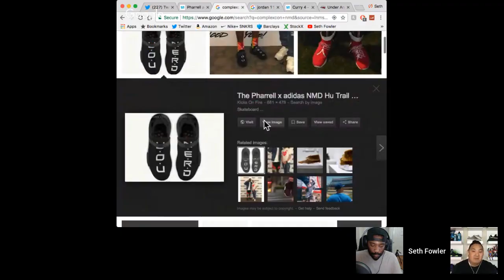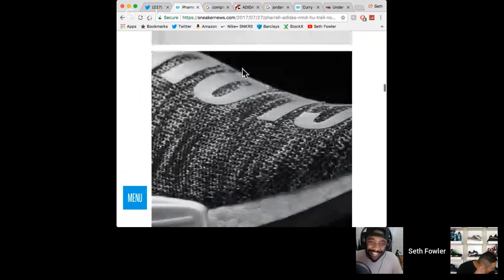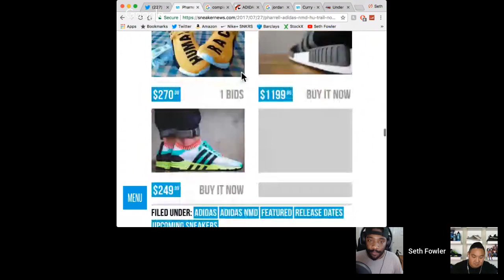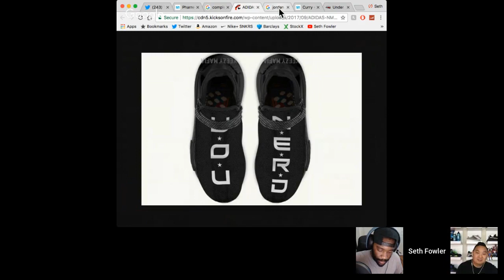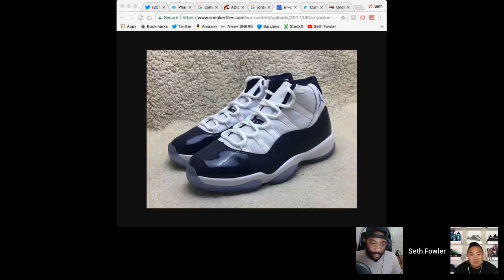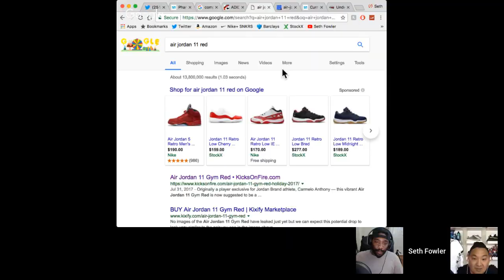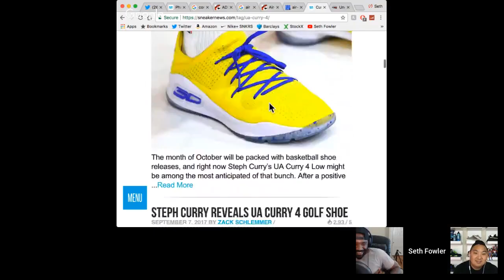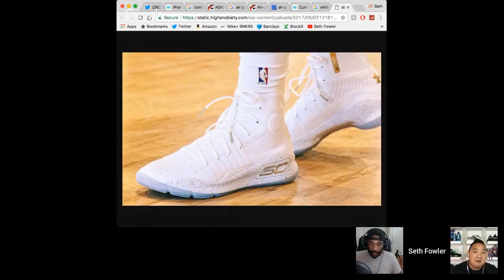HESKICKS TALKS ADIDAS, JORDAN AND THE DIRECTION OF SNEAKER DESIGN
SNEAKERS THROUGH YOUR SPEAKERS the LIVE podcast welcomes today's guest HesKicks!

Tune in every Wednesday at 8pm for new episodes!